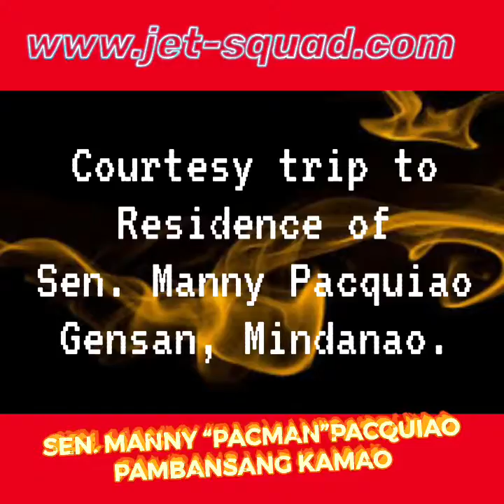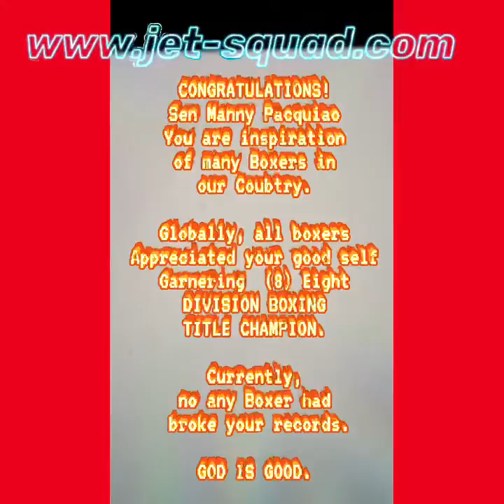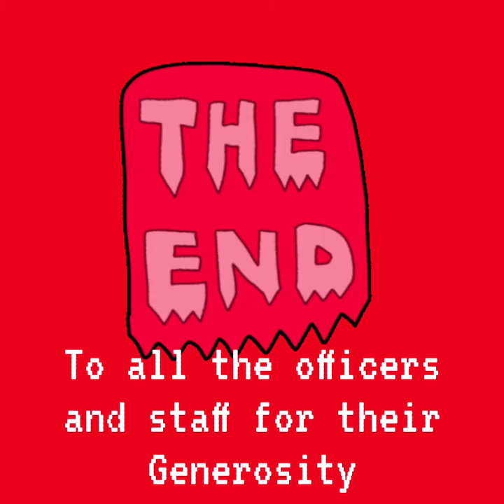PACQUIAO vs UGAS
Battle of Philippines and Cuba boxers.